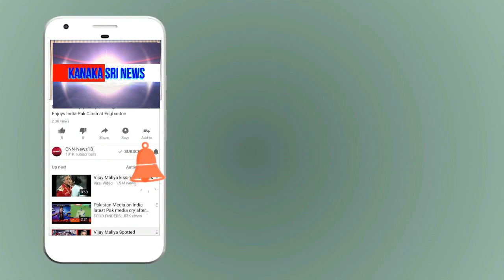kanaka shree news chanel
ಹೊಸಕೋಟೆ ಶಾಸಕ  ಎಂಟಿಬಿ ನಾಗರಾಜುರವರ ಬಗ್ಗೆ ಕಾಂಗ್ರೇಸ್ ಮುಖಂಡರ ಅಭಿಪ್ರಾಯ